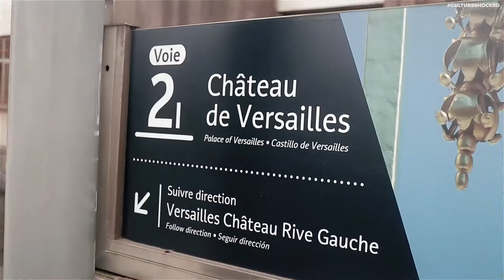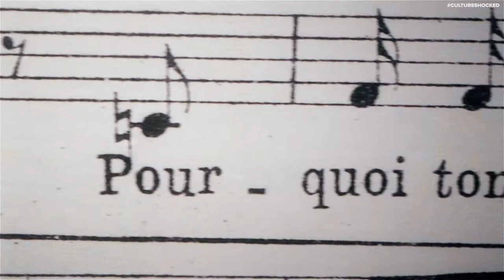Is The Palace of Versailles Worth the Money?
let's unpack this.

My family and I took an hour-ish trainride out of Paris to visit this Palace, and well... you see for yourself and don't forget to let me know what your fav/least favorite aspects of your visits were!